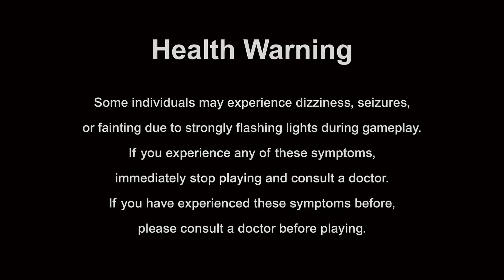Monster Hunter Wilds Beta Gameplay And Cinematics